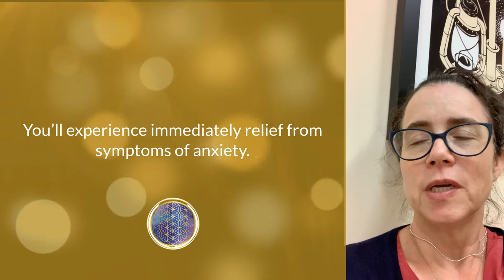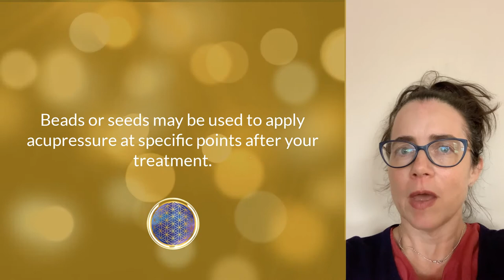Acupuncture for Anxiety and Depression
Use acupuncture and Chinese Medicine to provide relief from anxiety and depression immediately in the heart of the Ravenswood Neighborhood of Chicago.

In this video, Monique Wheeler, owner of Midheaven Acupuncture discusses the benefits of treating headaches with acupuncture. Monique is a fully Licensed Acupuncturist (L.Ac) by the State of Illinois, and a Diplomate of Oriental Medicine (Dipl. OM). She is board certified by the National Certification Commission for Acupuncture and Oriental Medicine, and holds a Master’s of Science in Traditional Oriental Medicine from Pacific College of Oriental Medicine, Chicago. Pacific College Master’s degree program is an in-depth, rigorous study of Acupuncture, Oriental Medicine theory, Chinese herbalism and biomedicine that lasts approximately four years.

Midheaven Acupuncture
5100 N. Ravenswood
Suite 106
Chicago, IL 60640